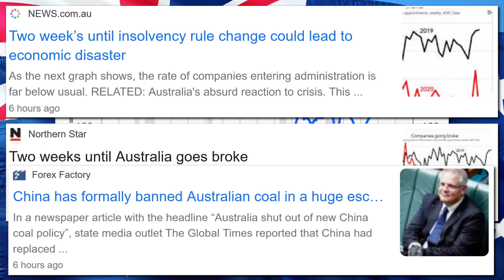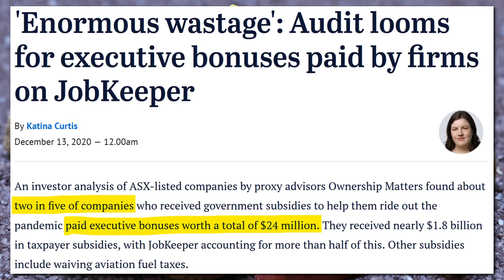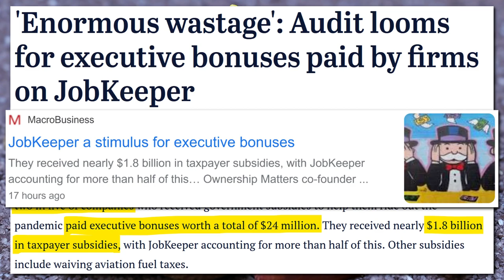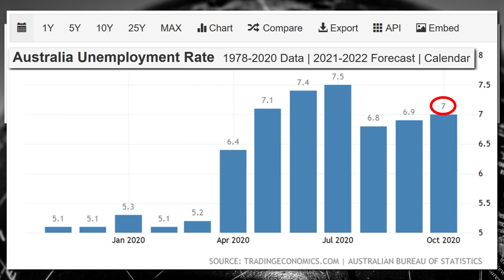Australia Going Broke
With rising house prices, you may be fooled into thinking that Australia’s economy is going gangbusters, but recent news headlines tend to tell a different story. “Two week’s until insolvency rule change could lead to economic disaster”; “Two weeks until Australia goes broke”; “China has formally banned Australian coal in a huge escalation of the trade war”; “Second AFL coach splits with wife”. I know, it’s unbelievable. It’s unbelievable that made the front page of the news. Putting that aside, is Australia’s economy in for a world of hurt? Struggling businesses have been propped up by government subsidies such as JobKeeper which essentially pays the wages of their staff in order for people to keep their jobs (in other words, to mask the actual unemployment rate). Over one million businesses are still getting $1,200 a fortnight per employee to help pay their wages, but that steps down in January to $1,000 per fortnight and then stops completely at the end of March 2021. Of course, with any free government money there will always be some folk who try to rort the system. Case in point, business executives! “'Enormous wastage': Audit looms for executive bonuses paid by firms on JobKeeper”. For most of 2020, company directors have not been personally liable if their business continues to operate while insolvent. That’s saved a heck of a lot of companies. But from January 1st 2021, the rules revert and company directors could again be legally responsible. To avoid breaking the law, their safest move may be to put their companies into administration. Consequently, with this rule change, as well as the paring off of the JobKeeper payment, we’ll probably see bankruptcy rates skyrocket in 2021. Fun times ahead.